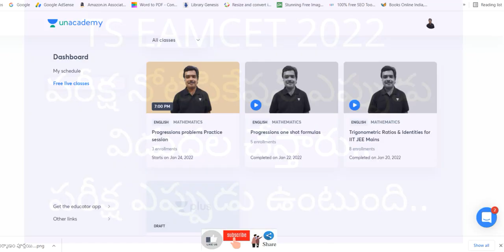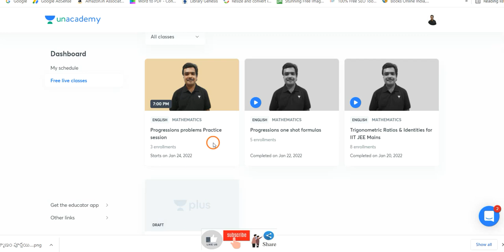TS EAMCET 2022 notification | TS EAMCET 2022 exam date | TS EAMCET 2022 preparation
Hi, know about the TS EAMCET 2022 exam notification release latest news today in telugu.